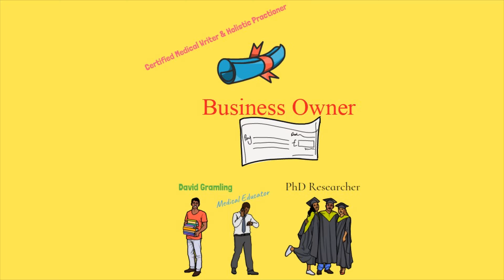Who is Dr. David-PhD Yoga-MD???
A short, this is quick and brief introduction to Dr. David Gramling PhD. David Gramling is a yoga instructor and massage therapist who specializes in medical equipment including PEMF, Far-Infrared, and Bioacoustics. A former successful television and film actor and model, David has earned a Master's Degree and PhD, Dr. David is a researcher actively conducting research.

Owning a Yoga Teacher Training Program approved for online work through yoga alliance, Dr. David is a business owner and educator known for blending various styles at specific times for certain needs.

Having worked with patients continually for nearly 20 years, Dr. David has worked on thousands and continues to ensure the improvement of his patients through innovative strategies.

To sign-up for yoga teacher training head to sawyoga.com